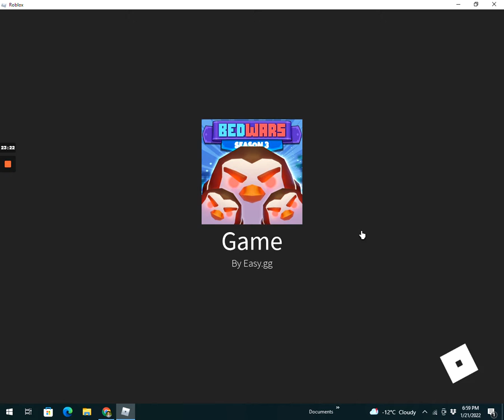Bedwars Penguins Raid Us